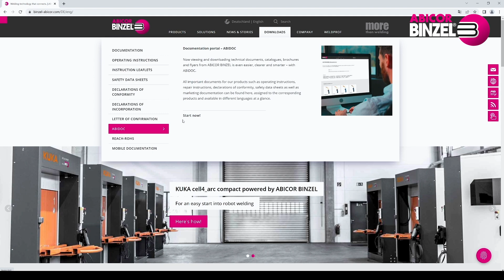ABIDOC: Basics | EN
That's how easy it is to search in the ABIDOC, our digital documentation portal!

Documents, catalogs, brochures, flyers – in the ABIDOC you will find everything in one place. In your preferred language, of course, and for all ABICOR BINZEL products.

Learn all about the basic search functions of the ABIDOC in this short video. We will show you how to find the documents you need quickly and easily. Get to know the different search options: product type selection, free text search, search by ID number and document number.

With these tips on how to use the ABIDOC, you will be able to find the documents you need quickly and easily.

Adapted to video.